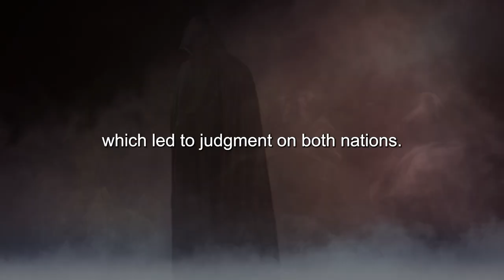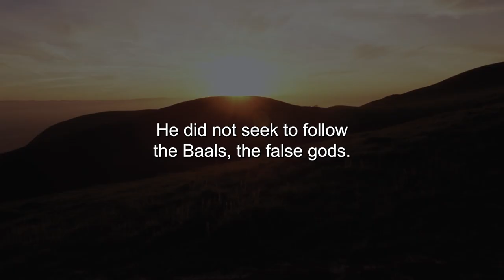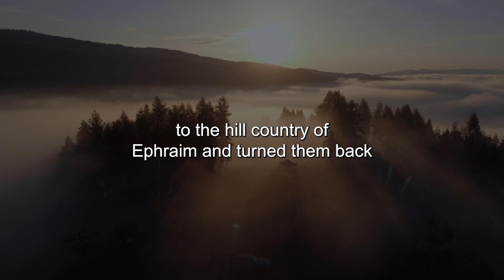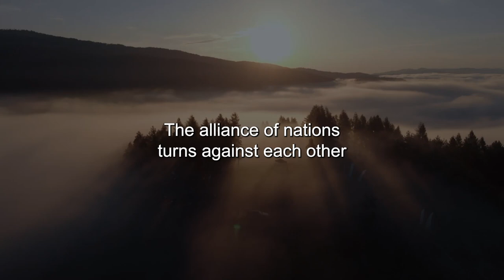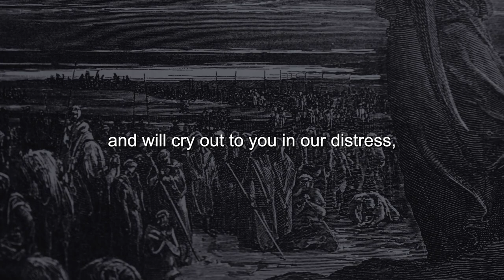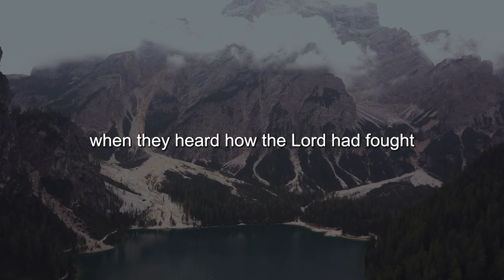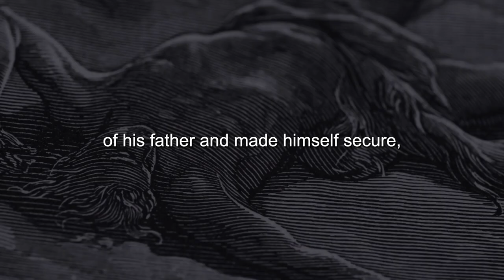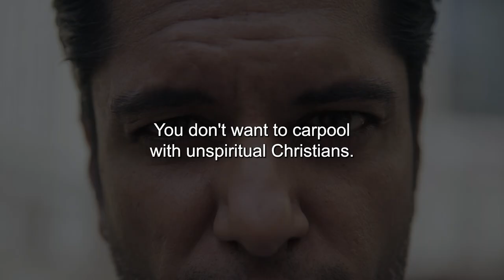The ONE Mistake That Led To The Fall Of King Jehoshaphat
►Speech is completely original and produced exclusively by Light World
►Captions: Rev.com

Title: The ONE Mistake That Led To The Fall Of King Jehoshaphat